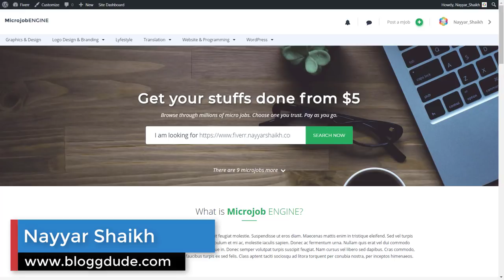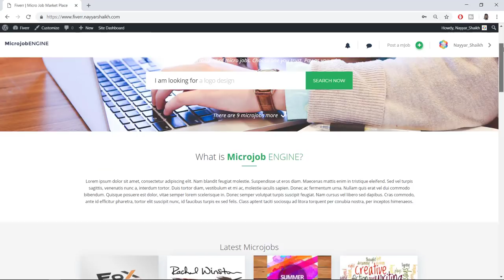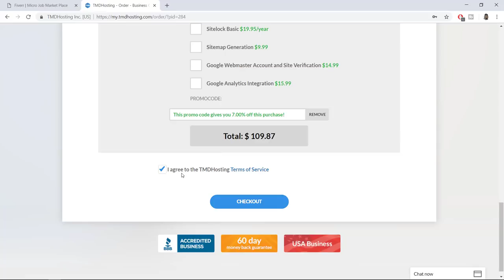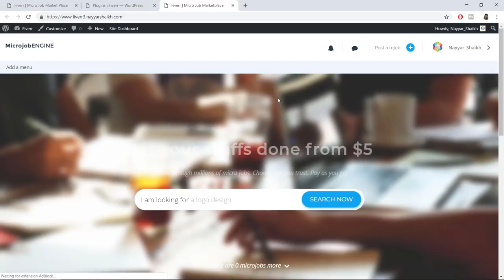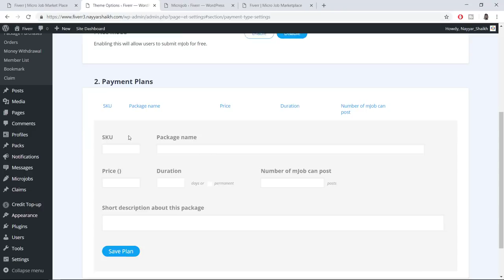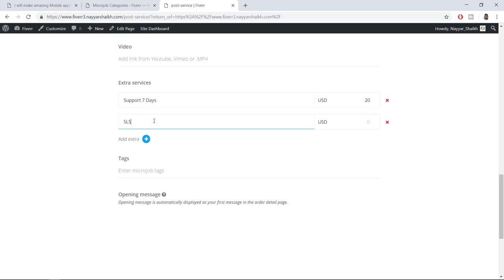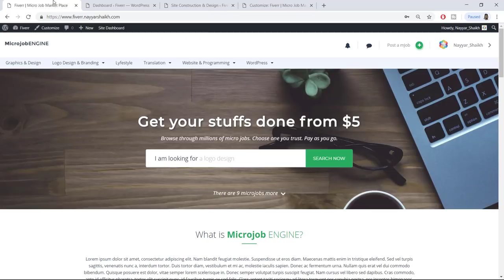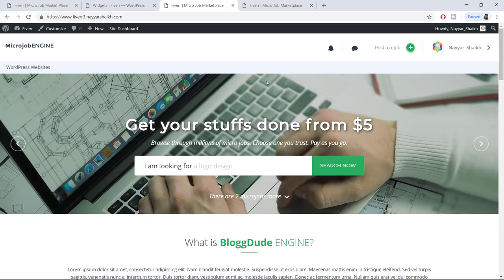How to Make Freelancer & Micro Job Marketplace Website Like Fiverr, Freelancer & Upwork - WordPress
How to Make a Freelancer & Micro Job Marketplace Website Like Fiverr, Freelancer & Upwork - With WordPress using Micro Job Engine WordPress Theme 2018
★ Important Links ★

☐ Liked?

00:00:00 Introduction & Demo Website Tour
00:10:07 Choosing Best Hosting
00:22:35 Installing WordPress
00:26:48 Installing Theme & plugins
00:33:50 Basic Settings
00:35:07 Theme setting User
00:40:30 Micro Job Settings
00:44:26 Currency Settings
00:44:57 Payment Types Packages
00:47:30 Withdrawal
00:48:00 Payment Gateways
00:52:53 Categories
00:53:49 How to Create Job
00:59:02 Purchasing Service
01:07:19 Styling Theme
01:10:55 Menu Setup
01:12:35 Import Pages
01:14:06 Footer